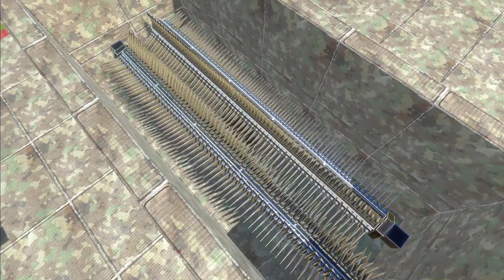Fall into Giant Shredder - Animal Revolt Battle Simulator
Our Top 10 Most viewed Videos:-